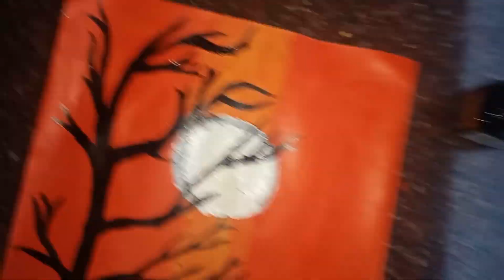Painting beautiful scenery with fabric paint // Dreams of princess